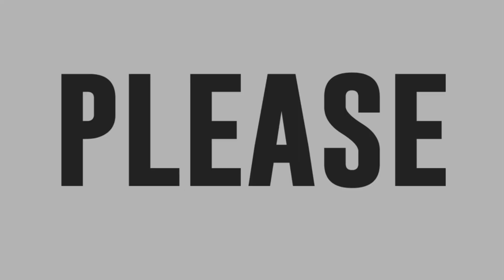Vice, sinubukan dumihan ang damit ni Vhong